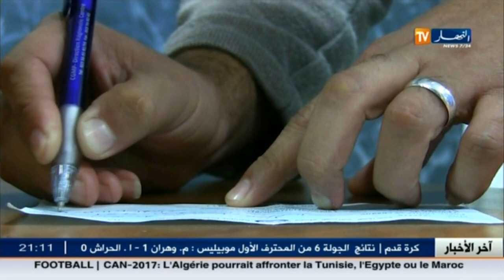مالية: فتح مكاتب الصرف.. وعود الحكومة تسقط في الماء